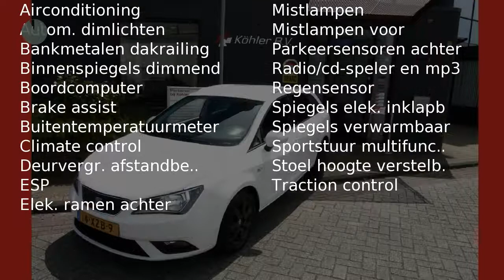Seat Ibiza ST 1.2 TDI STYLE nieuw model